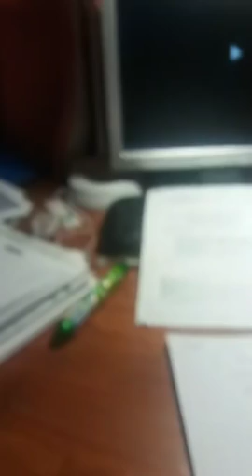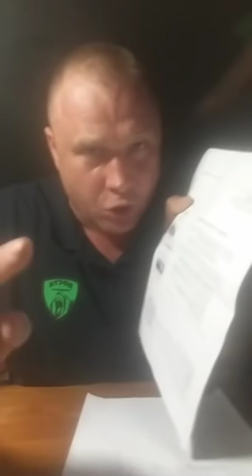Паша Павлов:"Багато цікавого! НАС ПРОСТО ЗНИЩУЮТЬ!" 19.10.2018.